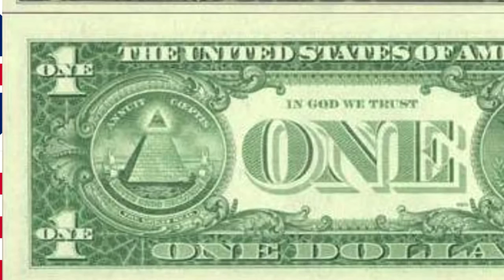Las Guerras son Rituales para Sacrificar Humanos - Los Illuminati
¿Por qué será que en todas las guerras matan a millones de civiles inocentes, en vez de matarse entre ellos y terminar antes?

Los Illuminati están detrás de estos sacrificios intencionados. E aquí el por qué de los sacrificios humanos que revelan la verdad sobre por qué crean guerras falsas.

Autor: Inhar EastMoon
este vídeo fue creado por Inhar EastMoon
Inhar es el auténtico compositor de la música que usa para sus creaciones, y jamás utiliza música hecha por terceros al editar sus propios vídeos.

en mi web personal, encontraréis la promo de mis últimos álbumes musicales y bases de Rap & Hip Hop Gratis para descargar.

en twitter probablemente encontréis promos de mis últimos vídeos subidos a mis canales de YouTube. También frases o reflexiones que se me vayan ocurriendo.

en esta página de facebook podéis encontrar mis cientos de bases de Rap & Hip Hop. "Descargables Gratis"